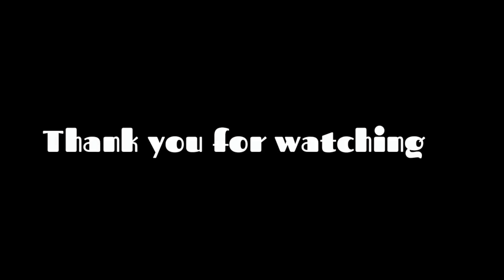The Most Attractive Place In Zaragoza, Spain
The Cathedral-Basilica of Our Lady of the Pillar (Spanish: Catedral-Basílica de Nuestra Señora del Pilar) is a Roman Catholic church in the city of Zaragoza, Aragon (Spain). The Basilica venerates Blessed Virgin Mary, under her title Our Lady of the Pillar praised as "Mother of the Hispanic Peoples" by Pope John Paul II. It is reputed to be the first church dedicated to Mary in history.

Local traditions take the history of this basilica to the dawn of Christianity in Spain attributing to an apparition to Saint James the Great, the apostle who is believed by tradition to have brought Christianity to the country. This is the only reported apparition of Mary to have occurred before she believed Assumption.

Many of the kings of Spain, many other foreign rulers and saints have paid their devotion before this statue of Mary. Saint John of the Cross, Saint Teresa of Ávila, Saint Ignatius of Loyola, and Blessed William Joseph Chaminade are among the foremost ones. The Basilica of Our Lady of the Pillar is one of two minor basilicas in the city of Zaragoza, and is co-cathedral of the city alongside the nearby La Seo de Zaragoza. The architecture is  Baroque style, and the present building was predominantly built between 1681 and 1872.